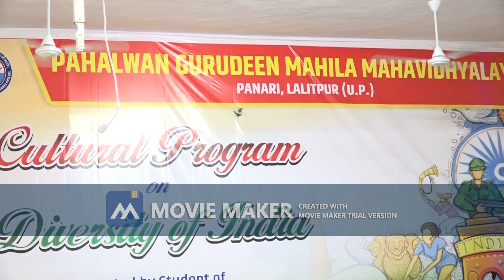Presentation of culture program by girl students during NAAC Peer Team Visit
PAHALWAN GURUDEEN MAHILA MAHAVIDYALAYA PANARI LALITPUR